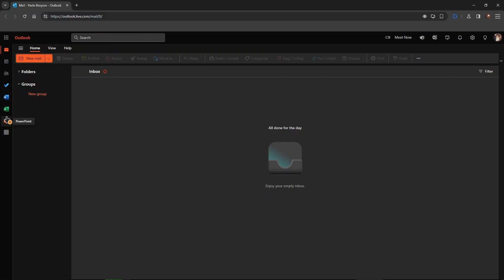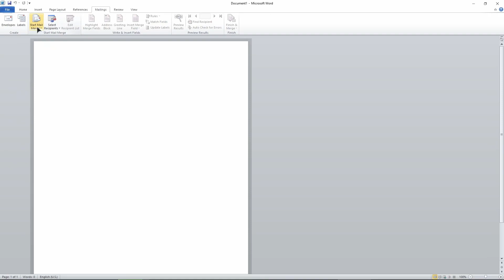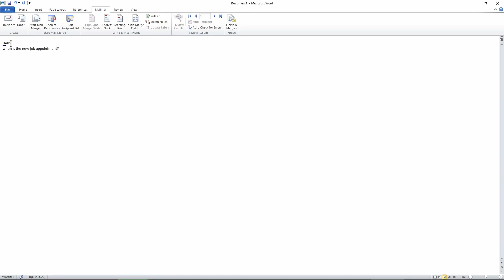How To Send Mass Email in Outlook (2026) - Full Guide!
In this video I show you how to send mass email in outlook.